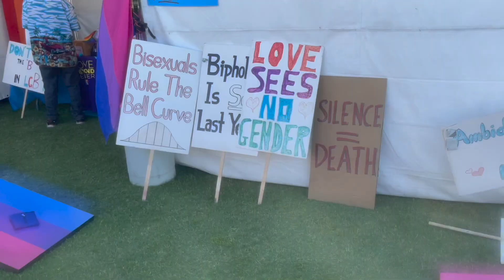LA WEEKLY VLOG : ITS STILL PRIDE, BOOKED A BRAND CAMPAIGN, LOST TRAIN , DATING AGAIN | MARK AUQUILA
HEY YALL! WELCOME BACK TO MY LA WEEKLY VLOG. Y'ALL IT'S STILL PRIDE SO come with me to a couple events, thanks to a friend I got booked for a brand campaign, CHILD I DONE GOT LOST ON THE TRAIN, and hmm am I dating again? it's been a week!